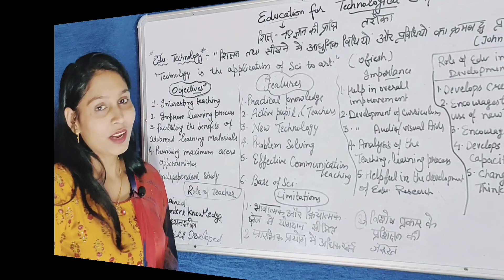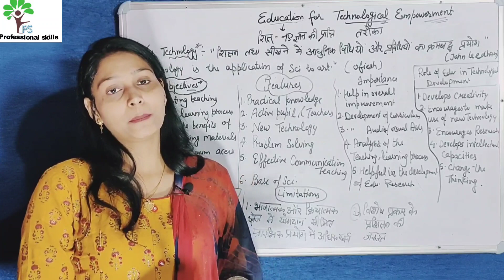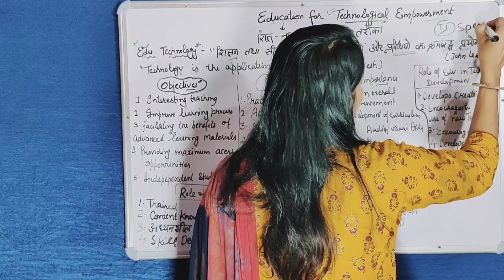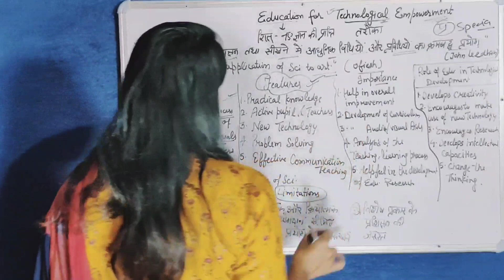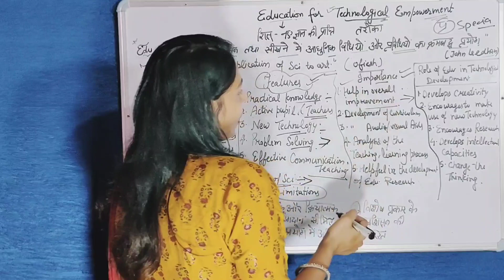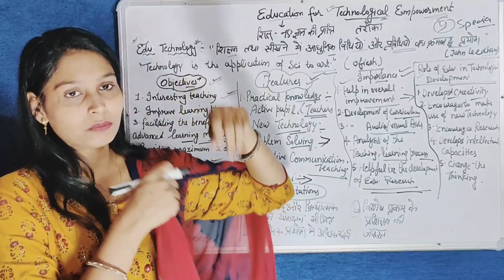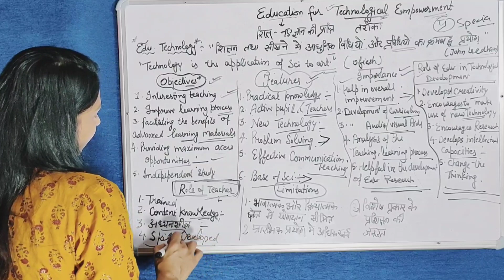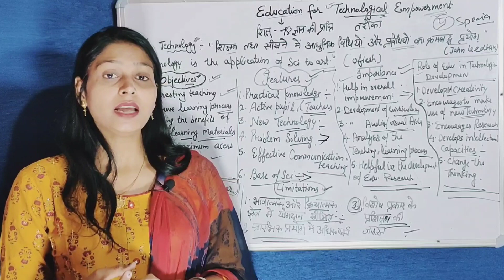Education for Technological Empowerment//Contemporary India and Education//B.Ed// Important topic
Education for Technological Empowerment